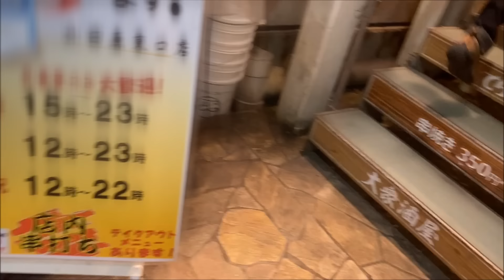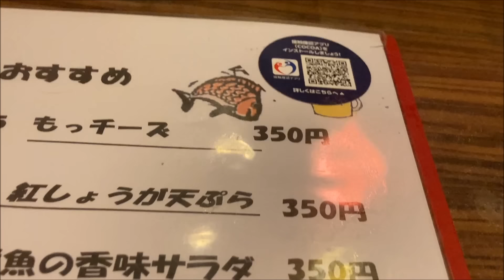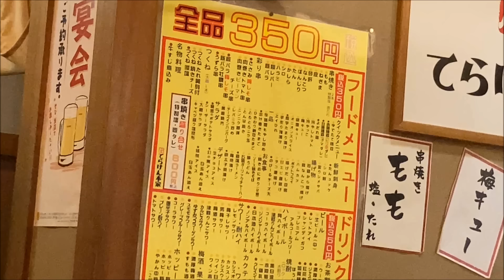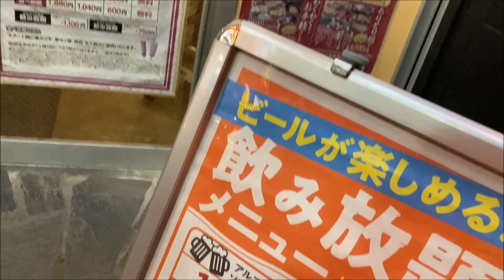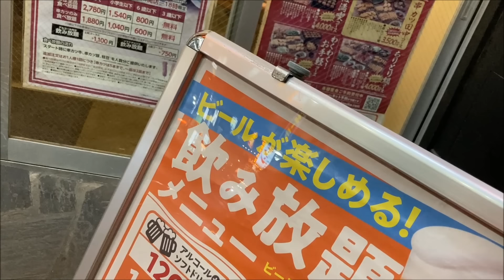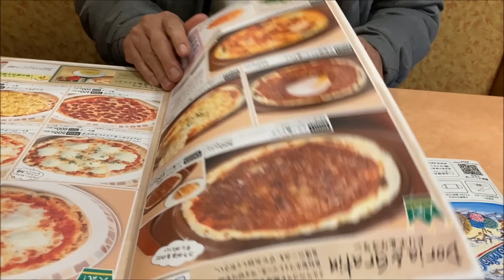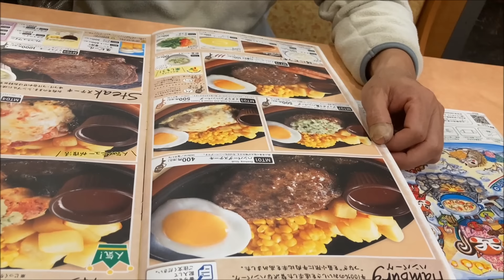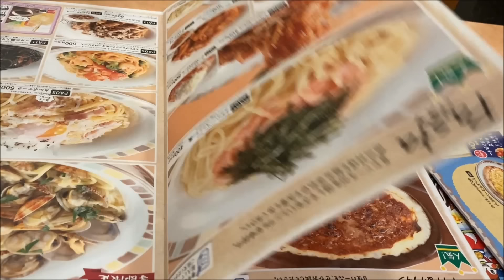NEW 【てらけん本家】【サイゼリア】小田原ぶらり旅★サイゼで赤ワインほぼ２ℓ久々に記憶無くして次の日おでこにたんこぶ有りました！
※この動画は2023年1月に収録した物ですので価格やお店の状況はご確認ください